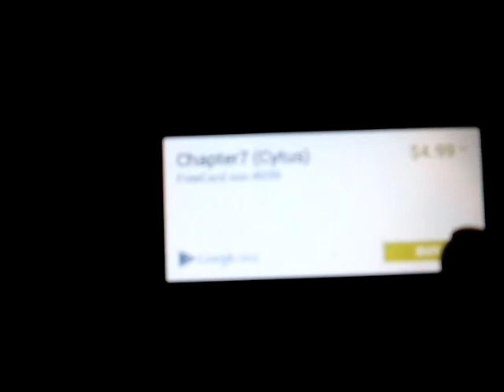Cytus 4.0.4 Unlocked Chapter VII and VIII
Cytus 4.0.4 the best Music Game on Mobile!
A short preview of all the new musics on the latest chapter...